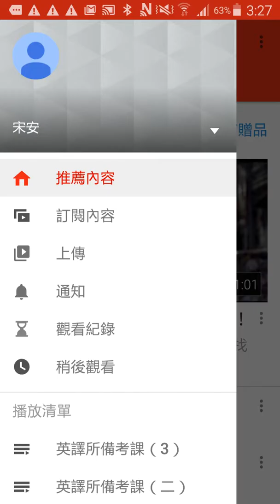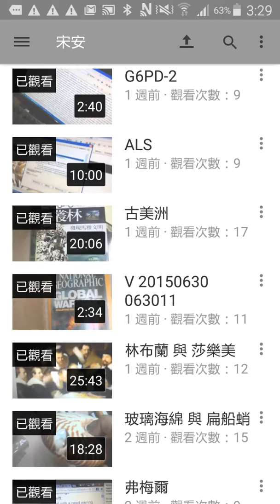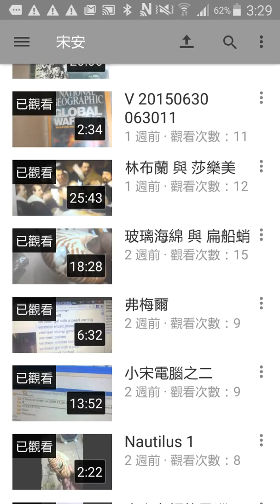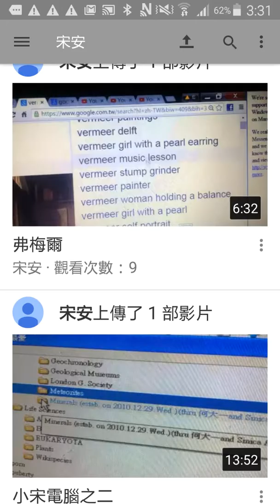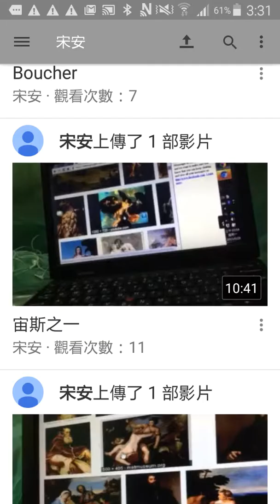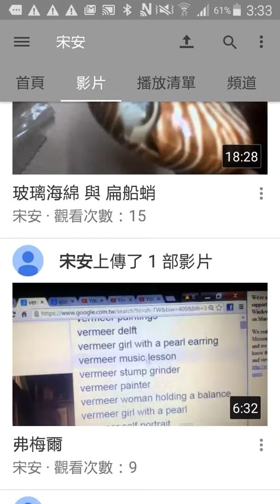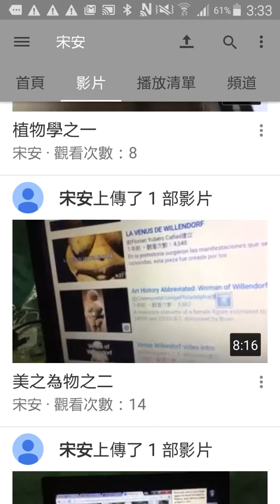錄影檔標籤一 (至彼日 有240部影片)(7分 25秒) 2015 7 月13號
錄影檔標籤一
銀幕筆記檔 自錄一  (至彼日 有240部影片) 2015年 7 月13號
(7分 25秒)